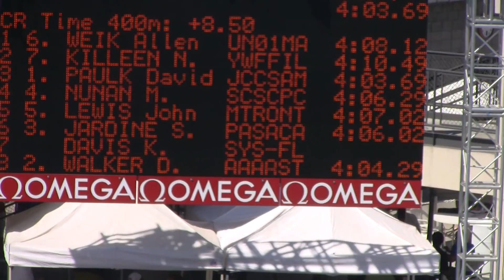2010 Juniors 400Fr Hreat 7.MTS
Juniors Mens 400 Free Prelims Heat 7